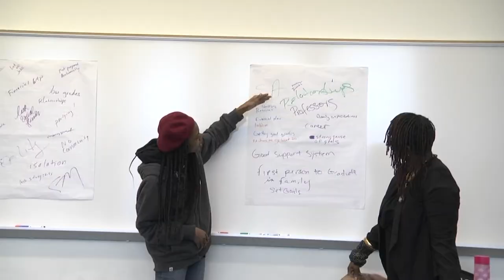CCAS / GEAR UP / Preparing students for the social side of college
Preparing GEAR UP Seniors for the Social Side of Freshman Year

Jeremy Babcock-Experiential Learning Programs

Approximately 30% of college freshman drop out after the first year. In this workshop we will explore the reasons that students decide to leave, the reason they stay and what we can do now to support our high school seniors for their first year of college.

Chicago GEAR UP Staff Workshop, January 2018